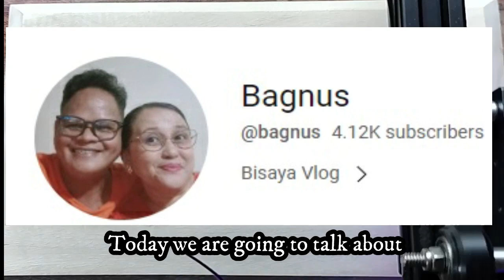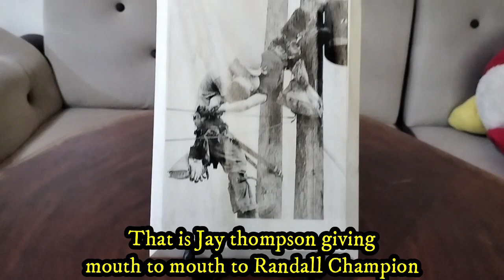The Kiss of Life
The Story Behind the Iconic 'Kiss of Life' Photo

In 1968, the author received the Pulitzer Prize for this photograph - one of the most prestigious awards in the United States, which is awarded for achievements in music, cinema, theater and journalism.
This picture was Taken in 1967 by Rocco Morabito, the photo below called “The Kiss of Life”,
The picture shows two electricians, Randall Champion and Jay Thompson, hanging from a power pole giving mouth-to-mouth to co-worker.
That day there was a strong heat and nothing foreshadowed trouble. The hum of air conditioners in July 1967 was heard throughout the state of Florida.
Because of them, in the city of Jacksonville, there was an overload of power lines, and this caused a power surge.
Randall Champion and Jay Thompson were doing routine maintenance on a live line when Randall Champion accidentally touched one of the wires.
A discharge of 4000 V passed through the body and his heart stopped.
For understanding: during the execution in the electric chair, a voltage of 2000 V is used
Randall's lifeless body hung from the harness.
He went unconscious, fortunately, his safety harness prevented a fall.
But his partner Jay Thompson did not lose his head, realizing that every second is precious,
Thompson, who had been ascending below him, quickly reached Champion and performed mouth-to-mouth resuscitation. he began to give him artificial respiration right on the pole.
It was very inconvenient, right, Thompson was unable to perform CPR given the circumstances, but there was no other way out.

Meanwhile, Rocco Morabito, a photographer, was driving on West 26th Street in July 1967 on another assignment when he looked up and saw Champion dangling from the pole. He called an ambulance and grabbed his camera.
“I passed these men working and went on to my assignment”, says Morabito. “I took eight photos at the strike. I thought I’d go back and see if I could find another picture”.
But when Morabito went back to the linemen, “I heard screaming. I looked up and I saw this man hanging down. Oh my God. I didn’t know what to do. I took a picture right quick. J.D. Thompson was running toward the pole. I went to my car and called an ambulance. I got back to the pole and J.D. was breathing into Champion. I backed off, way off until I hit a house and I couldn’t go any farther. I took another picture.
Then I heard Thompson shouting down: “He is breathing!”.
In such a situation, it is difficult to conduct a normal resuscitation, but Jay Thompson still tried to start his friend's heart until he had a weak pulse.
Only after that he unhooked his partner's insurance and, throwing him over his shoulder, went down to the ground.
By the time the rescuers arrived (they were called by professional photographer Rocco Morabito, who happened to be at the scene), Randall Champion was already conscious on the ground.
Not only was he saved, thanks to JayThompson, but Randall Champion lived another 35 years and he died in 2003 at the age of 64.
Jay Thompson is alive until today and he is the company owner of Jay Thompson Electric “Service on your schedule”
Rocco Morabito the photographer won the 1968 Pulitzer Prize for Spot News Photography for “The Kiss of Life”. The photograph was published in newspapers around the world and he died on April 5, 2009 while in hospice care.